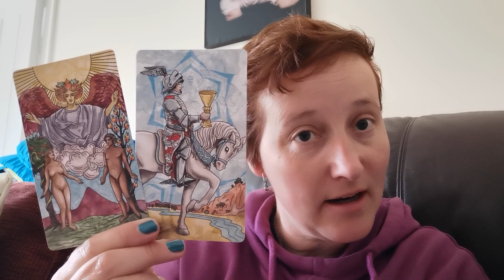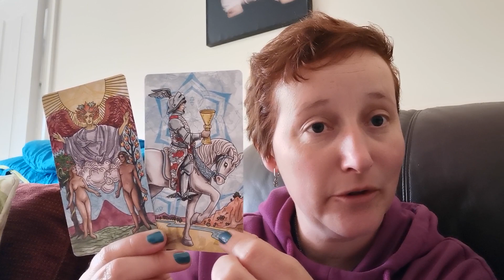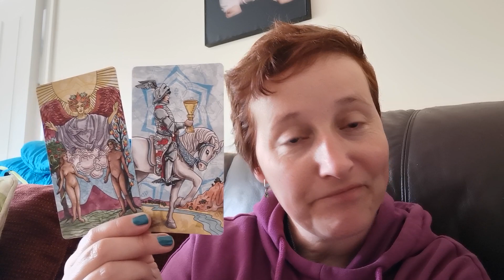Daily cards May 11th 2023